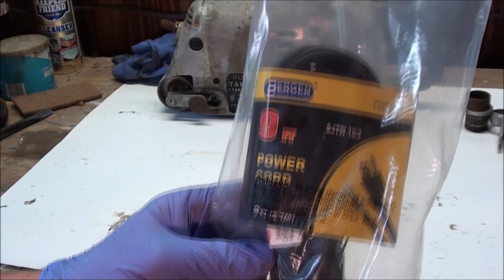Restoration Porter Cable BB10 Locomotive Belt Sander Vintage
Restoration Porter Cable BB10 Belt Sander Vintage Dustless Take-About
This was my Grandfather's Belt sander that was given to me after he passed away.